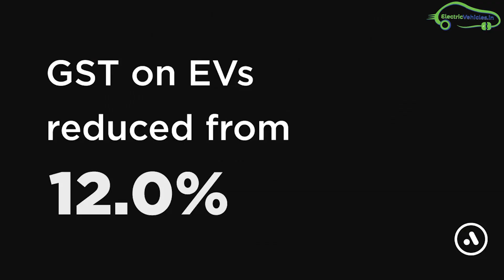Electric Vehicles News 8 - EV Copper Demand, Penalty For AutoMakers, EESL Lease Electric Taxis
Here is the latest EV news today - Electric Vehicles News 8